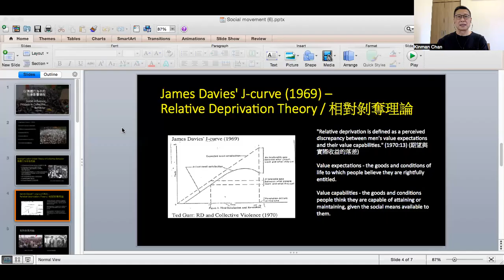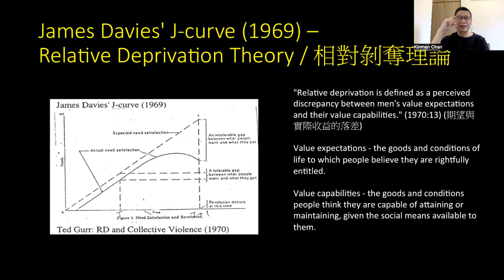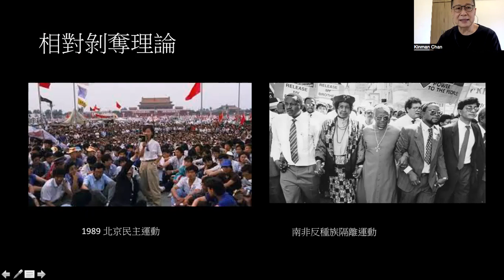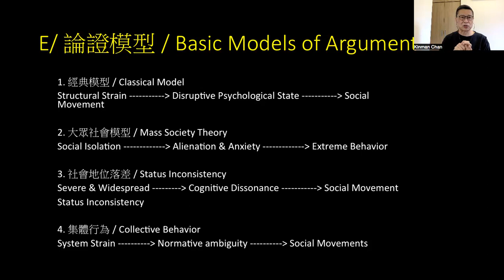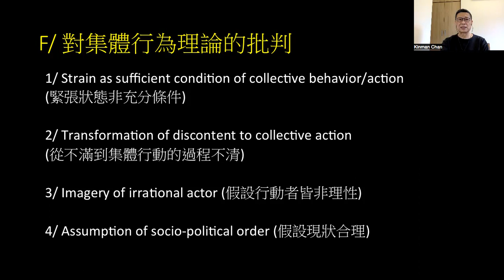社會運動與社會變遷 (7) 為甚麼人民生活改善了反而會抗爭?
本集以「相對剝奪理論」 (Relative Deprivation Theory) 分析人們不是在生活環境最惡劣時抗爭，反而是生活改善時更容易有社會衝突。核心是期望與實際生活水平的落差，而非絕對的生活水平。